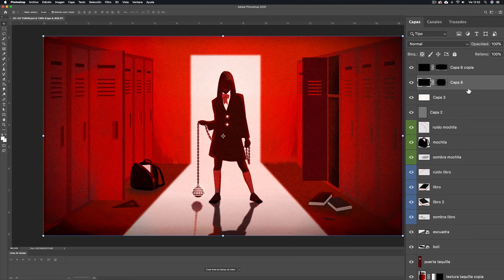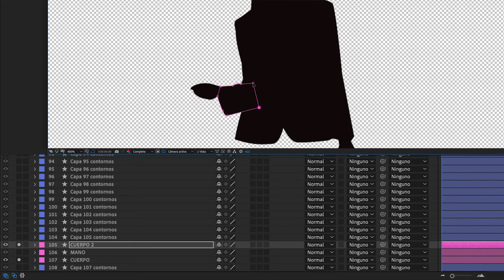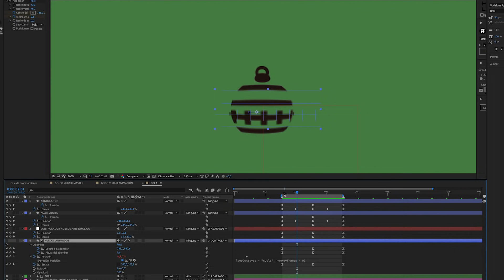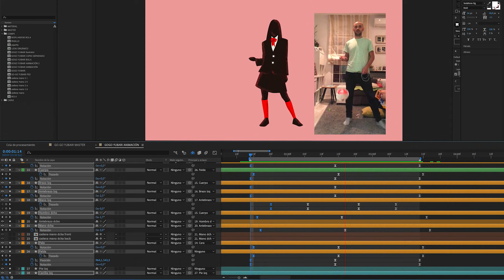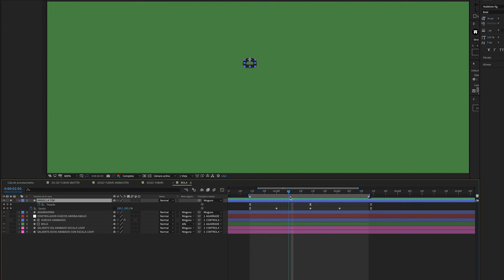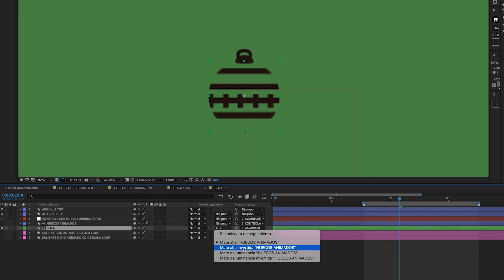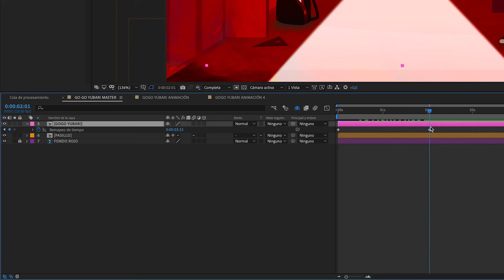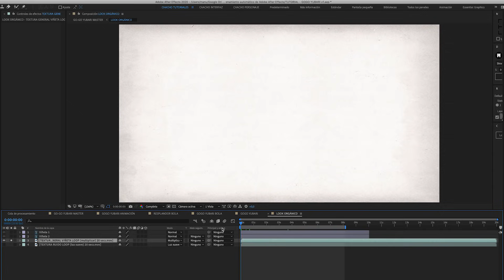🇯🇵 Cómo ANIMAR una ILUSTRACIÓN en AFTER EFFECTS ⛩ Proceso de animación | TUTORIAL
💥 ¡BONUS VIDEO! Aprovecha esta CHACHO-LECCIÓN exclusiva de animación con After Effects (1h llena de ejemplos prácticos)

En este tutorial les muestro de principio a fin, cómo animar una ilustración en After Effects y conseguir un resultado guapo :)

Veremos todo el proceso de animación de un personaje, en este caso Gogo Yubari, una colegiala un poco agresiva que sale en la película de Kill Bill.

Aprenderemos a preparar todo el material de Adobe Illustrator y Adobe Photoshop para importarlo en After Effects, y ahí dentro animarlo usando diferentes técnicas hasta llegar al resultado final.

——-👇 Los “CHACHO-LINKS” con mis RECOMENDACIONES 👇 ——-

► Descarga gratis mi "chacho-checklist" 📝 10 PASOS para CREAR una ANIMACIÓN con ÉXITO

🔴 DIRECTOS EXCLUSIVOS para ¡CHACHO FANS!

¡Escríbanme lo que quieran en los comentarios que me los leo todos! 👀